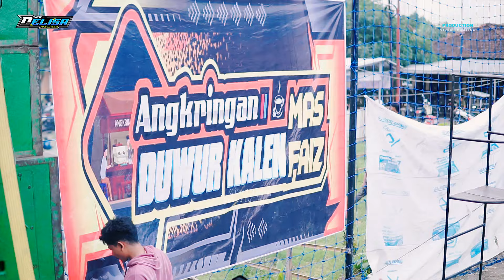NEW DELISA - AISITERU 3 - ALL ARTIST - PEMUDA NGETUK FT 5 SQUAT - NALUMSARI JEPARA